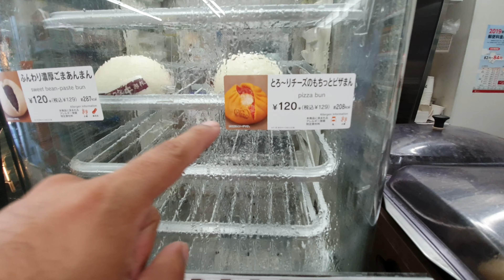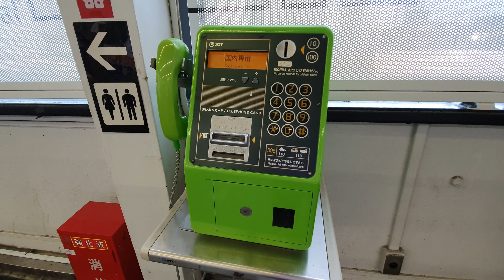Ultimate Japan Trip | The Fame & Fortune | Chapter 2 | 4k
Once we arrived into Japan, we thought no way could the trip get crazier. But then day two starts and what can I say. Japan you are a wonderful place.